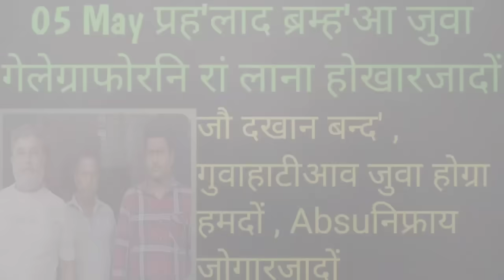bodo news | प्रह'लाद ब्रम्ह'आ जुवा गेलेग्राफोरनि रां लाना होखारजादोंमोन | 05 May